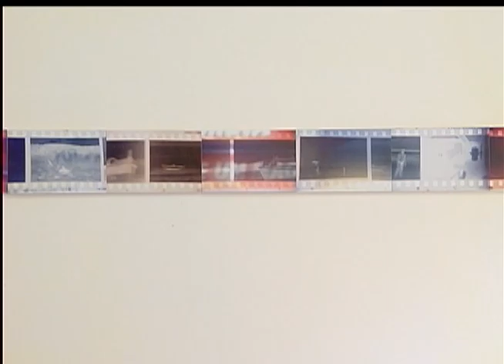Estação Cultura | TVE - Projeto Som - 27/4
Nesta edição do programa Estação Cultura, temos música ao vivo com alguns dos convidados da 2ª edição do Projeto Som, na Discoteca Pública Natho Henn. A gente curte o som de Marietti Fialho, Rafael Brasil, Rosa Franco e Marcio Bandeira no estúdio.
Fique por dentro do projeto de criação do Complexo Criativo Cômica Cultural, que está em fase de arrecadação de fundos.
Também confira nossa reportagem sobre a exposição "Aprumar" (foto), de Dirnei Prates, na Casa de Mandrágora.
Ainda conversamos sobre o Projeto Circo da Cultura, mostra cênica na Casa de Cultura Mario Quintana.